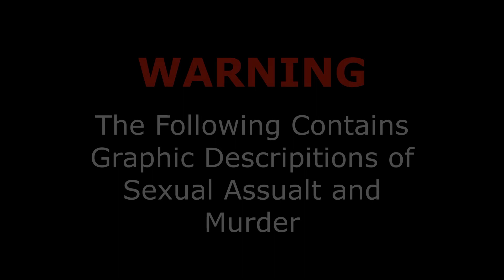Roger Keith Coleman (Part 2)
In this video I discuss the investigation of the murder of Wanda McCoy that took place in Grundy Virginia on March 10, 1981 and take a look at the suspects.